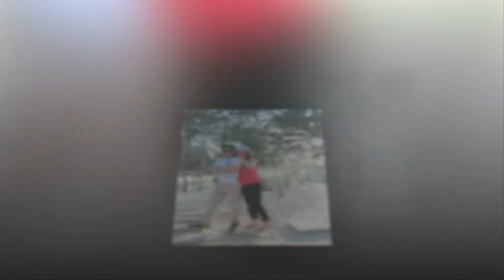12 - 12 Nguyễn Hoàng Minh Trí